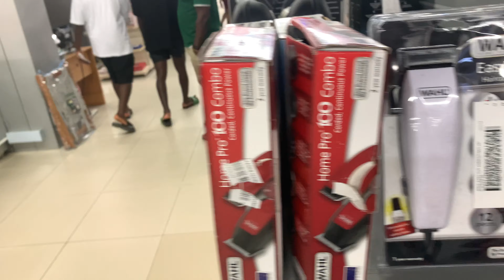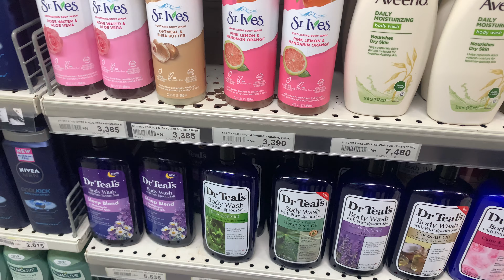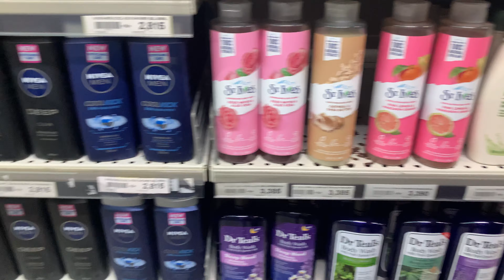A little indoor shopping for my new apartment